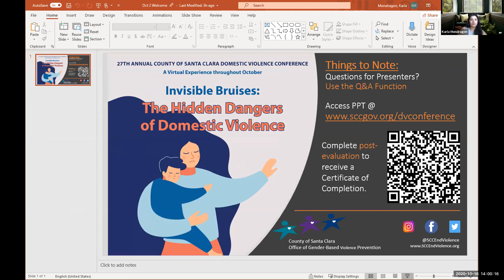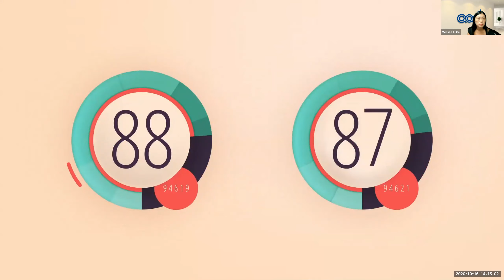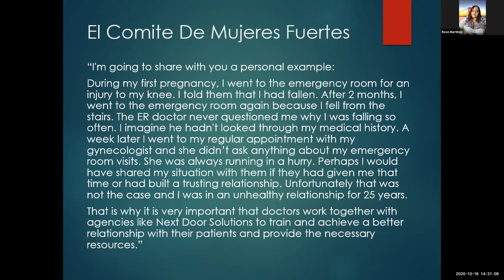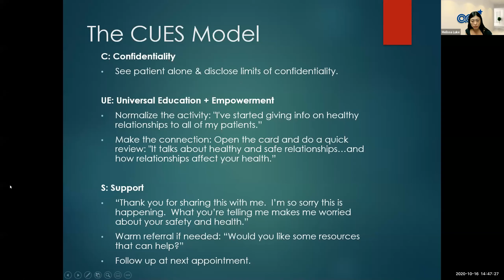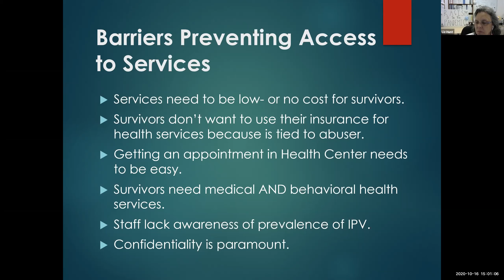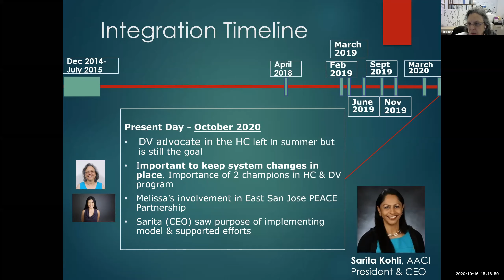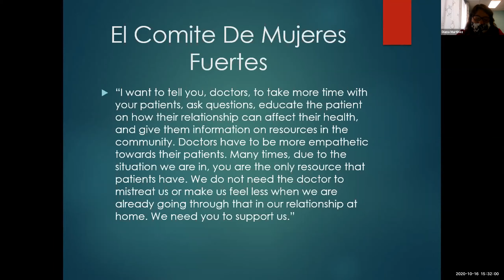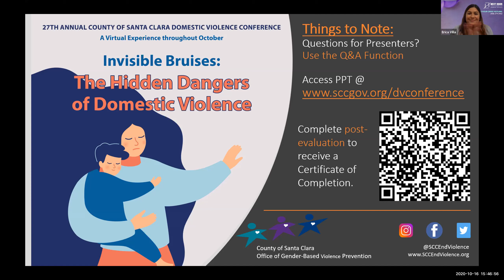Session 5 - A Local Approach to Improving Health Outcomes for Survivors through Integration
Learn from survivors, local medical professionals, and advocates who have implemented the universal education (CUES) approach to address intimate partner violence in a healthcare setting. Our workshop will share the real-life
experience of systems (health centers and victim service providers) partnering to address IPV in a culturally responsive medical setting.